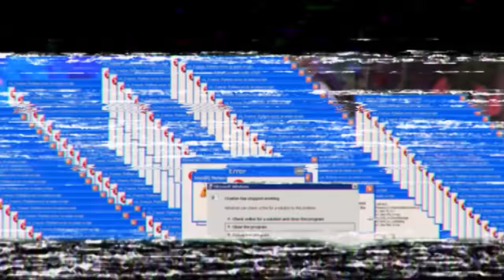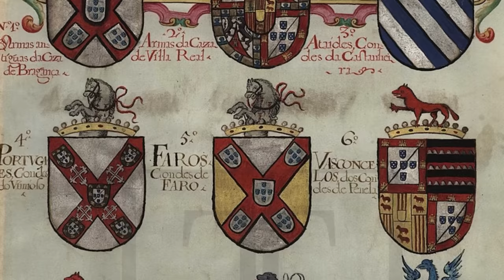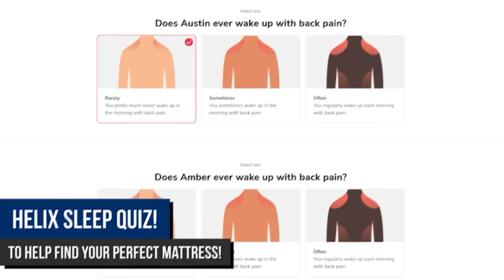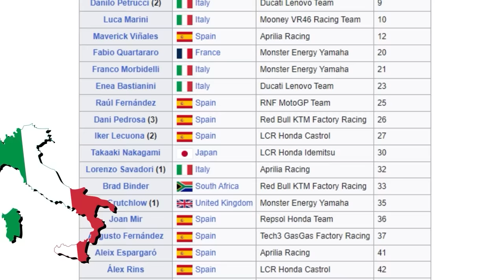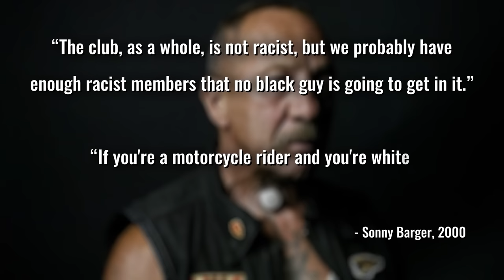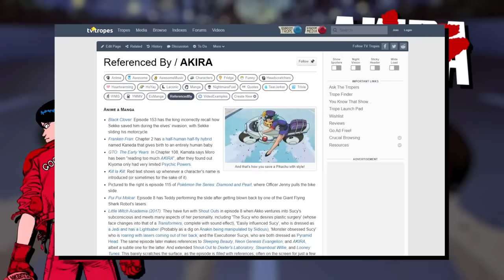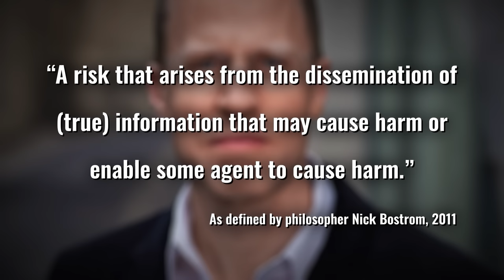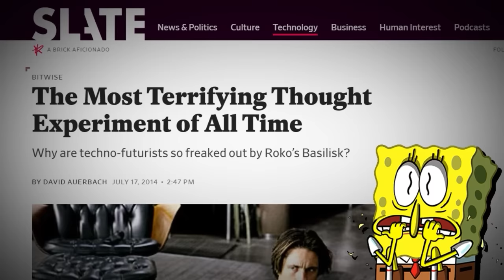What are Koraidon and Miraidon TRULY Based on?🦎🏍️ Pokemon Scarlet and Violet Origins Explained!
Cyclizar is a bicycle lizard Pokemon, but Koraidon and Miraidon are Paradox Cyclizar! Motorcycle Lizard Pokemon! The Winged King and Iron Serpent likely have major ties to the Hidden Treasure of Area Zero, but for now in this video, we're going to explain the deep historical origins of this Legendary "Trio" of Pokemon!

Additional Credits:
Lockstin Austin Lockwood
Nosidda Addison Wiegand
Written by @biotaverse
Thumbnail art by: @taplaos

Chapters:
00:00 Cyclizar Explained!
 06:19 A Paradox of Time
07:35 The Legendary Pokemon of Paldea
10:02 A Fun Sponsor!
11:40 Koraidon and Miraidon Names Explained!
13:10 Why Motorcycle Lizards?
15:40 Koraidon Explained!
23:47 Miraidon Explained!